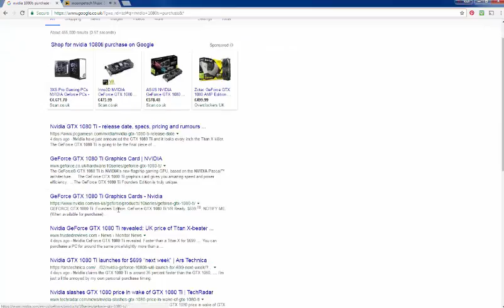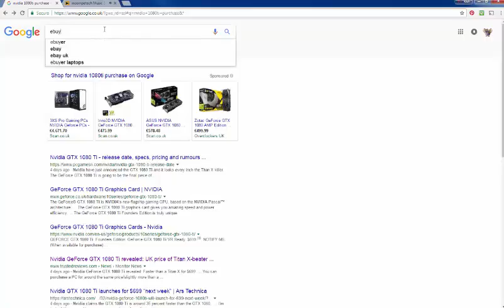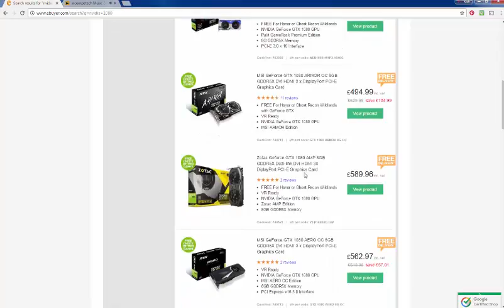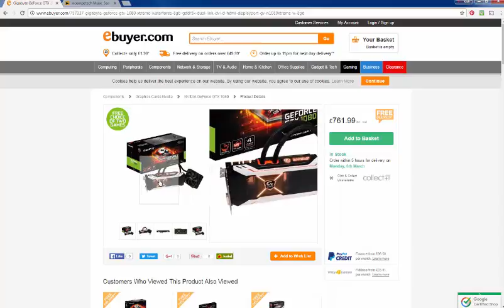FREE Nvidia 1080ti search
The GeForce GTX 1080 Ti Founders Edition is truly unique. Designed and built by NVIDIA. Crafted with premium materials and components, including a die-cast aluminum body and 7-phase dualFET power supply. And cooled by a radial fan with an advanced vapor chamber designed for consistent performance in even the most thermally challenging environments.